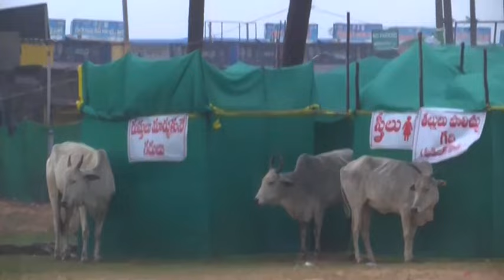Cyclone Michaung Terror in South India | দক্ষিণ ভাৰতত সাগৰীয় ঘূৰ্ণি মিগজৌমৰ ভয়াৱহ ৰূপ ধাৰণ N18V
লগতে চাওঁক দিনটোৰ বহু গুৰুত্বপূৰ্ণ খবৰ |